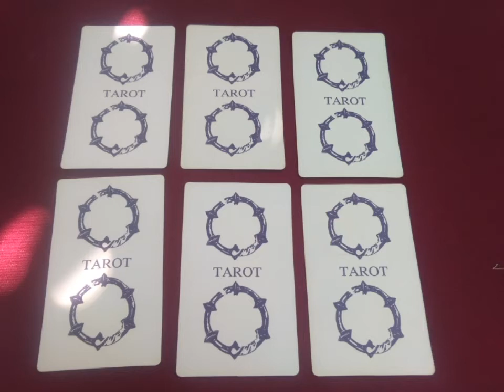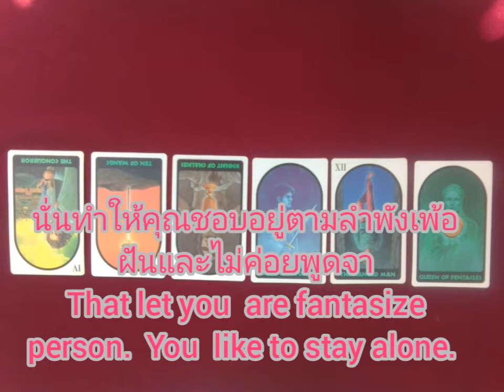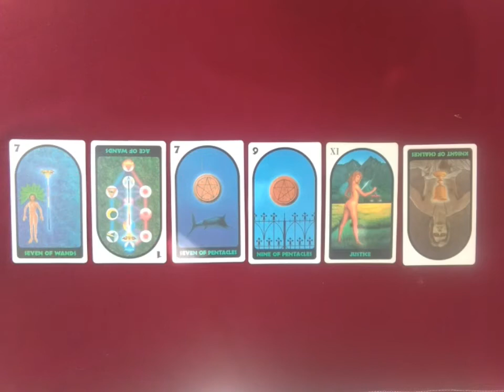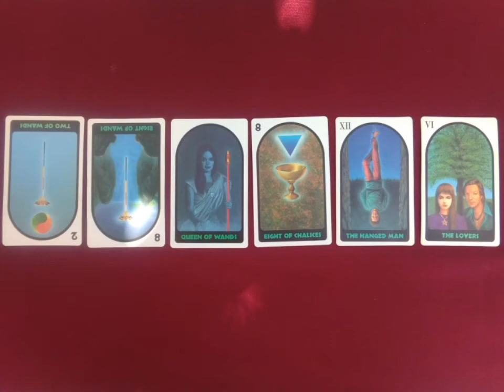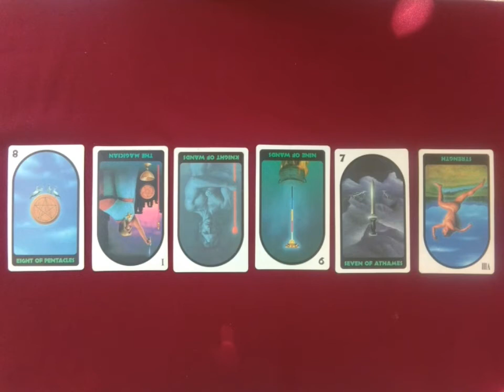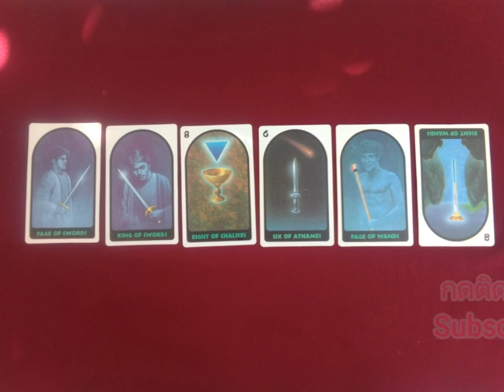pick a card ดูดวงไพ่ป็อก 🌬คุณเป็นคนอ่อนแอไหม//☁️are you weak or strong❣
เลือกไพ่จ้ะ

กองที่1. no. 1  0:34
กองที่2.  no. 2.  1:15
กองที่3.  no. 3.   2:08
กองที่4.  no. 4.   3:09
กองที่5.   no. 5.   4:10
 กองที่6  no. 6.    4:59